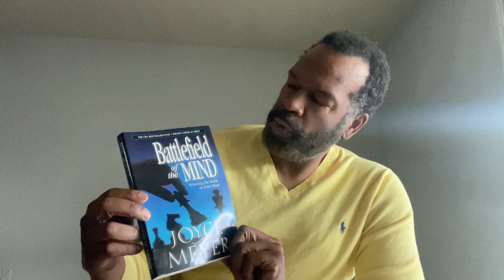Battlefield of the Mind (Chapter 4)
Scripture Radio A place to read bible scriptures on a daily basis and find peace and rest.